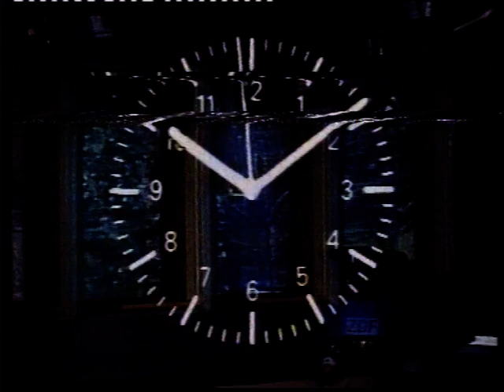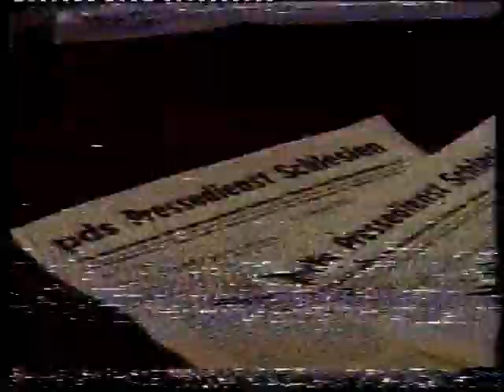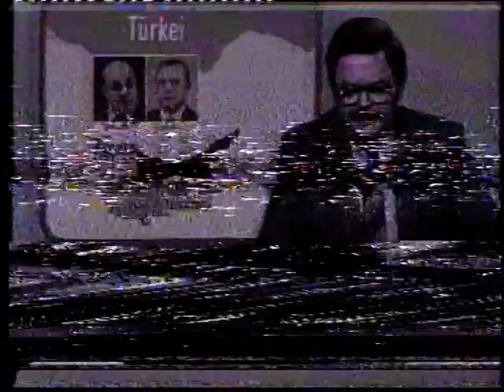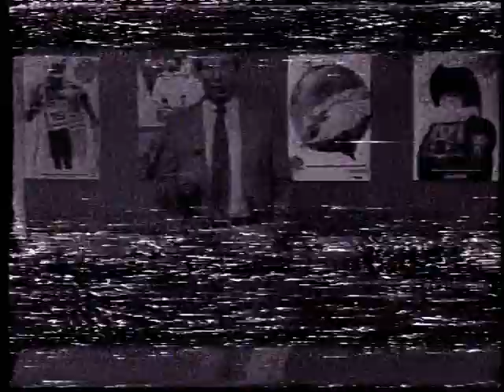ZDF 19.01.1985 Heute Smog im Ruhrgebiet